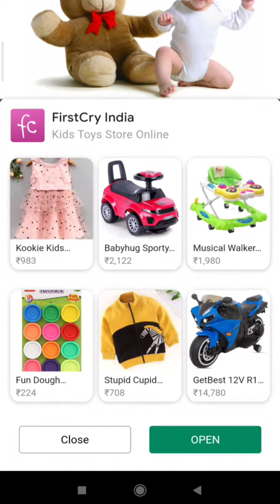Subway Princess Runner Android Gameplay For kids 0901